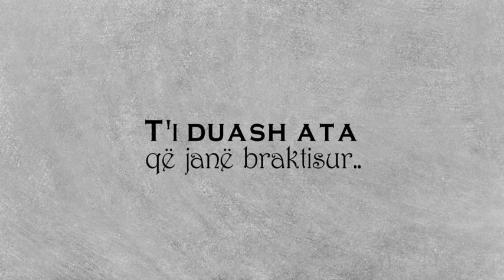Të jesh MUSLIMAN do të thotë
- Të kesh zemer për të humburit
- Të lutesh për të sëmurit
- T'i përkrahësh ata që kanë nevojë
- T'i duash ata që janë braktisur...